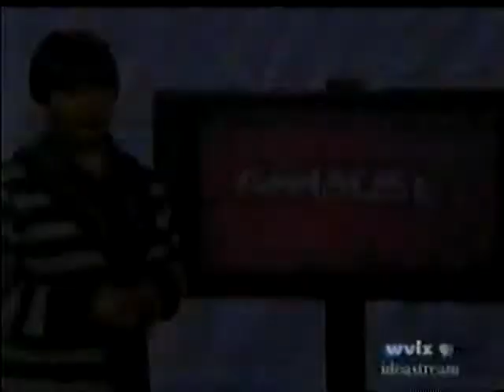Making of David Busch's Digital Photography Bucket List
Author David D. Busch collaborated with 44 members of the Cleveland Photographic Society to compile a how-to book explaining techniques for capturing 100 Great Digital Photos You Must Take Before You Die.